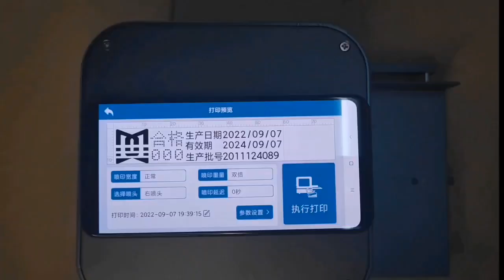Phezer desktop static high speed automatic bar code picture Inkjet printer date Inkjet printer